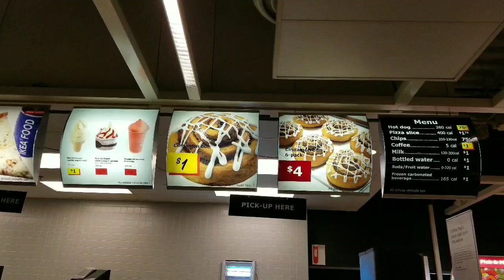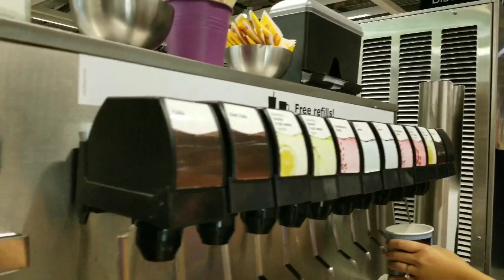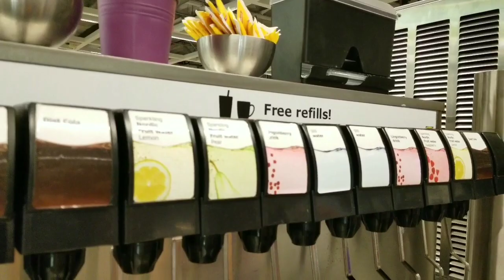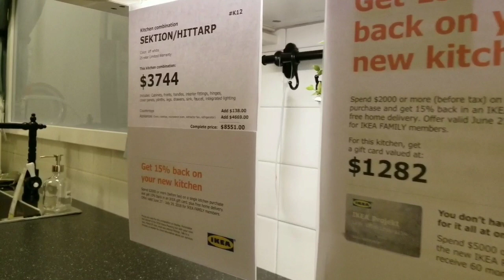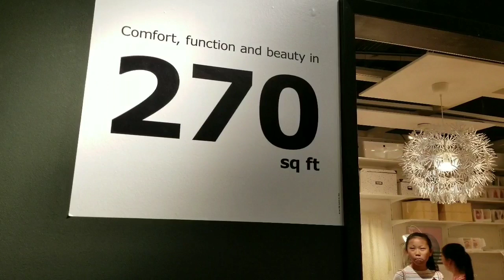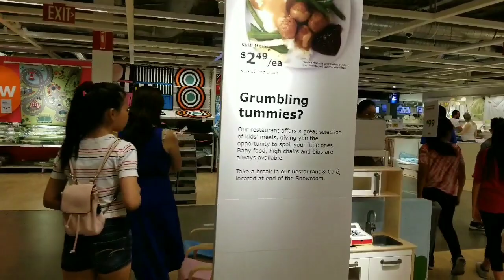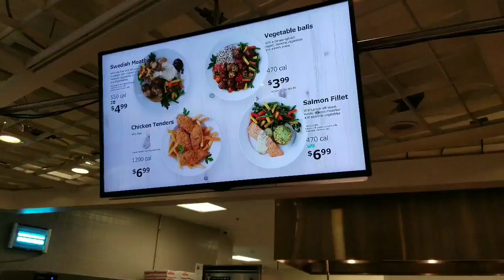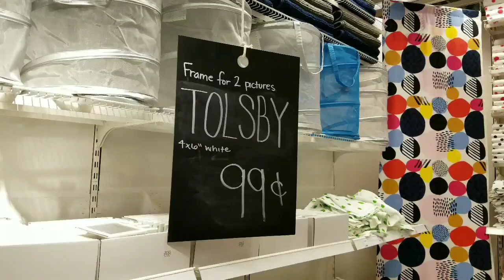Đi mua sắm tại siêu thị IKEA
Shopping at IKEA